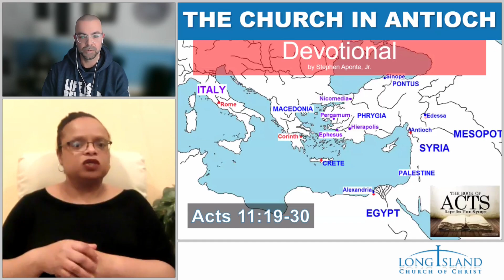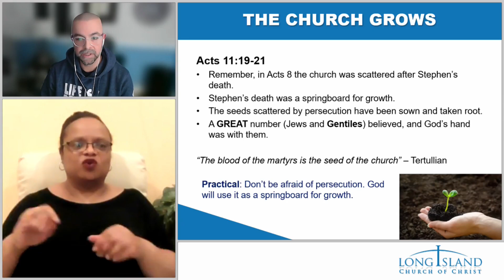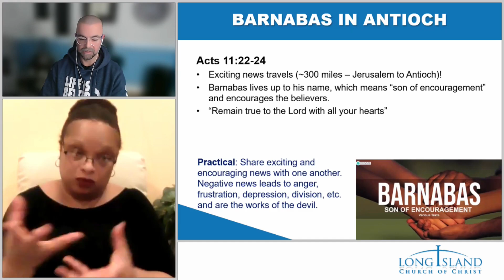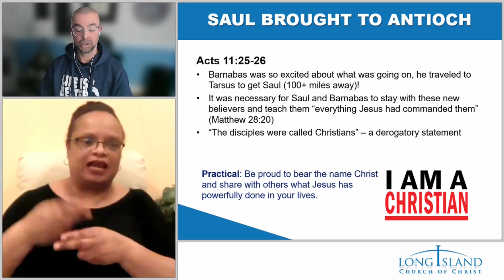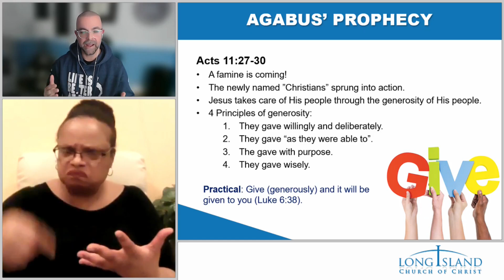Acts 11 - The Church in Antioch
Devotional by Stephen Aponte Jr